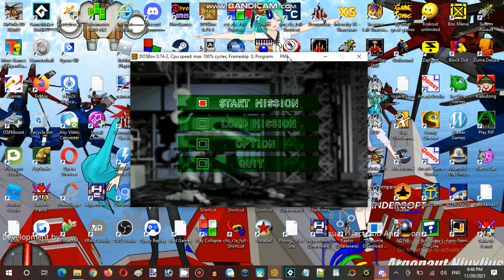Saturday Anime Night Time Streaming at Hunter's Server Establishment 01 Part 21